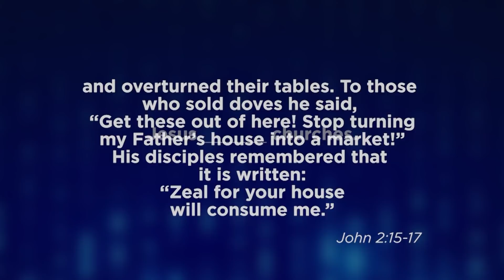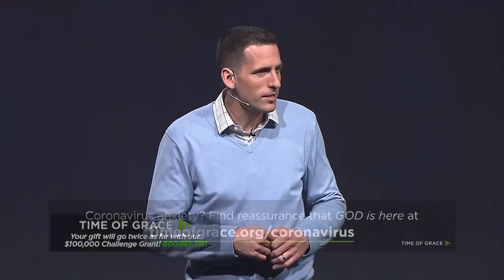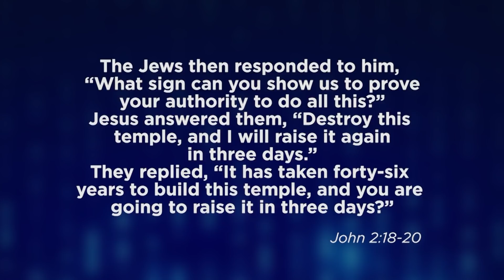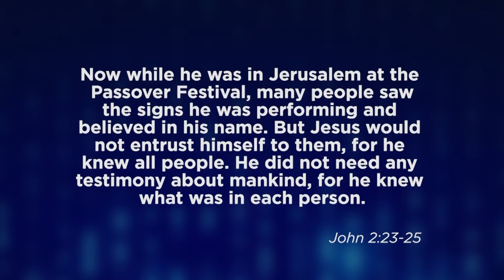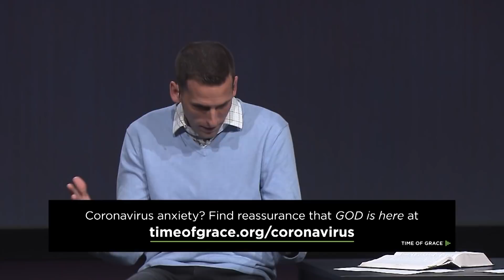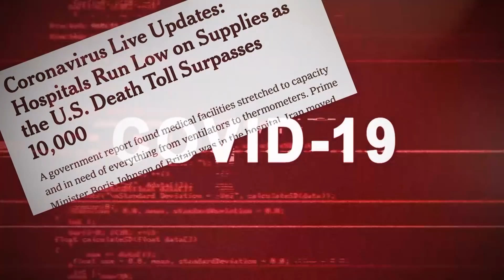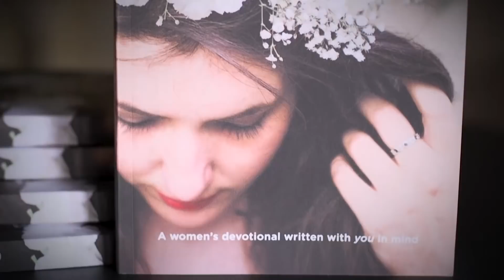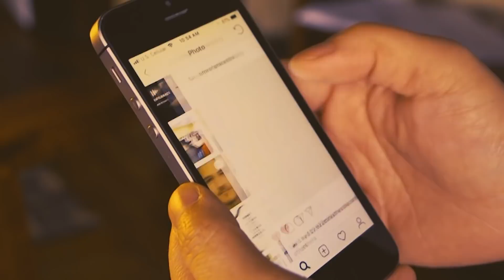Fake News/Real Jesus: Turning the Church Upside Down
Jesus turns the church upside down . . . in order to keep the church right side up. In an age when greed, sin, secrecy, and scandal have driven people away from church, Jesus is passionate about protecting the places where his resurrection is proclaimed.

Time of Grace is a donor-supported ministry. To support Time of Grace, or to take part in this month's Challenge Grant,